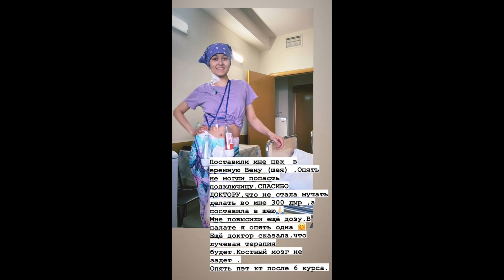Интервью девушки, которая победила B-клеточную лимфому | Рак не приговор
В нашей клинике не малую часть занимает лечение онкологии разных направлений. В настоящее время эта болезнь заняла довольно значимое место не только среди пожилых людей, но и молодое поколение все чаще сталкивается с этой проблемой.

🙋🏼‍♀Поэтому в нашей клинике был открыт бесплатный кружок для онкобольных пациентов, который могут посетить все желающие по предварительной записи!

💬Во время встречи мы с вами обсудим тревожащие Вас вопросы, расскажем вам более подробно и на простом языке о вашем недуге, послушаем вашу историю и поднимем Вашу веру в победу над этим недугом!

❗Встречи проходят по средам, в 15:00, в стенах нашей клиники.

💡К сожалению, по разным причинам, далеко не все могут приехать к нам на встречу… Поэтому мы решили запустить новую рубрику для Вас! Каждый месяц мы будем выкладывать интервью с нашими пациентами, которые помогут Вам больше узнать о болезни, лечении и сложностях, с которыми вы можете столкнуться.

👁Сегодня уже готово второе видео-интервью с пациенткой, которая поборола В-клеточную лимфому!
Будем рады Вашему отклику и вопросам!

Мы находимся по адресу:
г. Москва, ул. Нагорная, д.17, корп.6.
Музыка